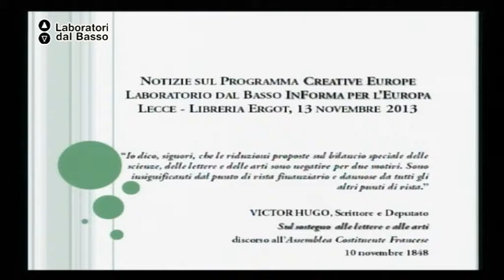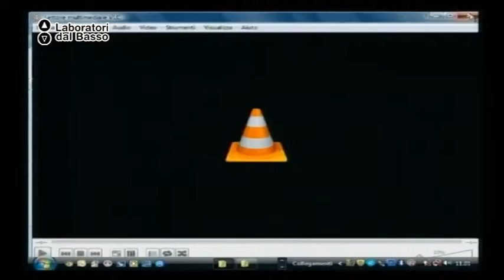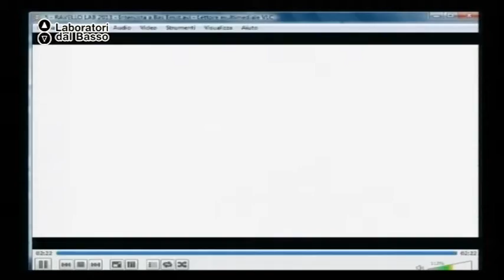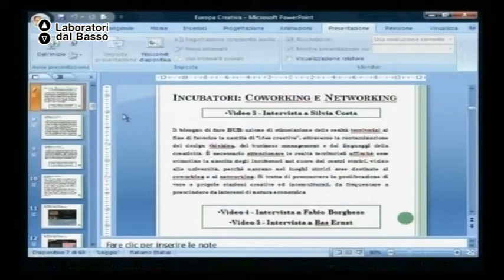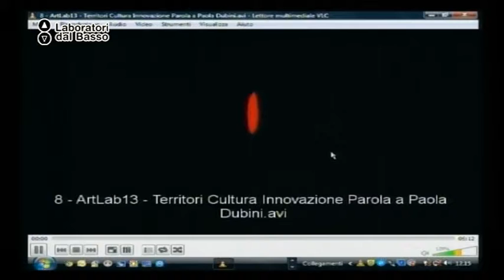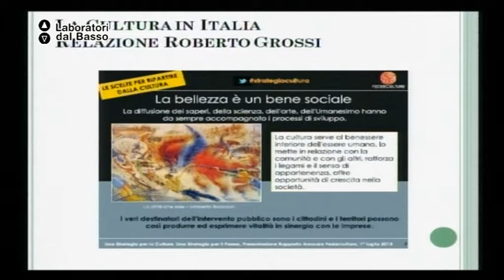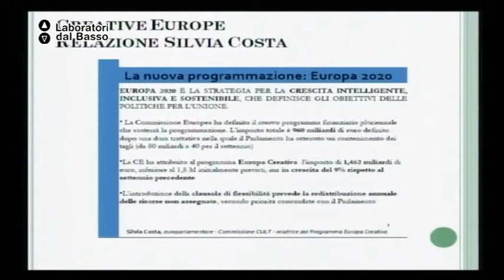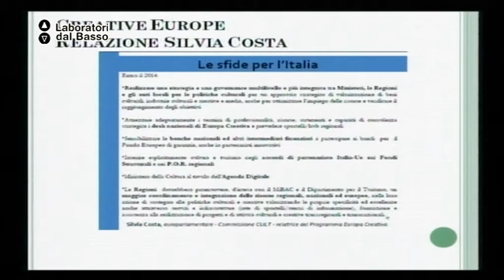Ldb InForma per l'Europa_08 Bambi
LdB: InForma per l'Europa
Lezione 08: Creative Europe
Docente: Ettore Bambi
Contenuti: Presentazione del programma

Luogo: Officine Ergot, Piazzetta Falconieri 1b - Lecce
Proponenti: Associazione CulturArte Associazione Mille Piedi